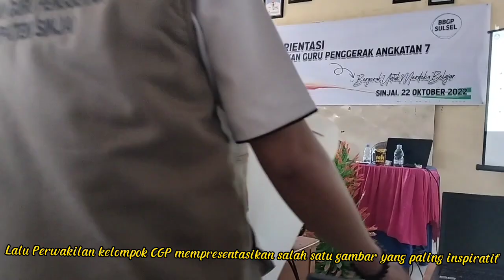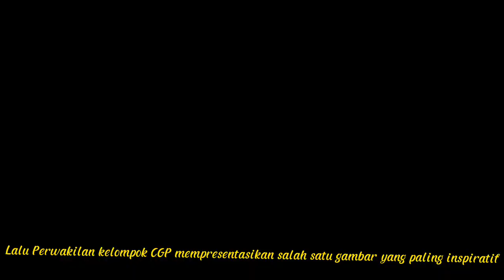Keren....Cara Memperkenalkan Diri ala CGP Angkatan 7 Kab. Sinjai